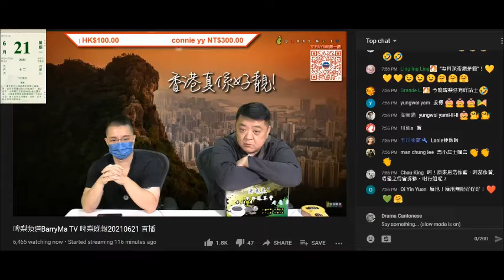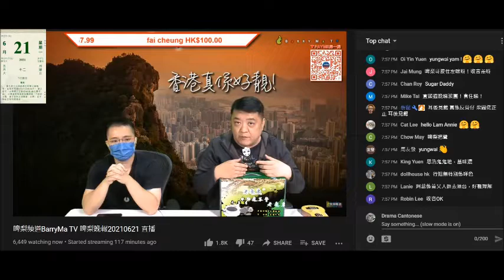20210621 啤梨晚報撚屌馬健賢你餅乾、忌廉賓，又吹sweetietv賣晒，腦殘買滯銷貨慶祝父親節。咁好生意仲要乞餅乾？